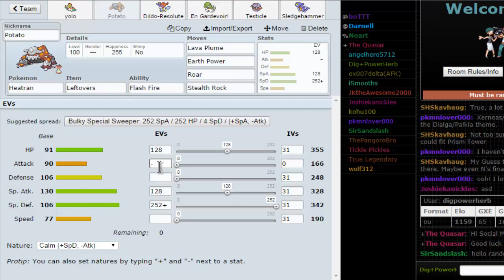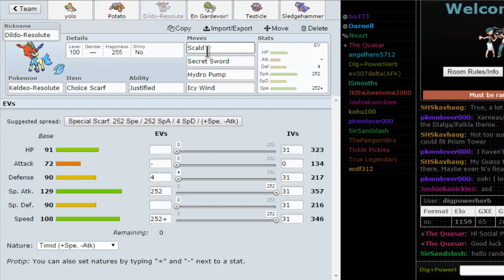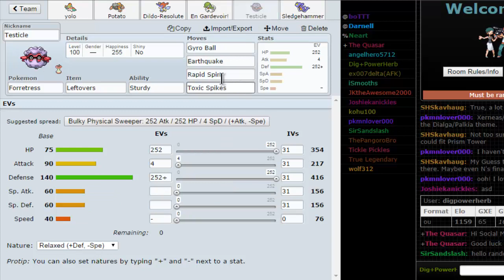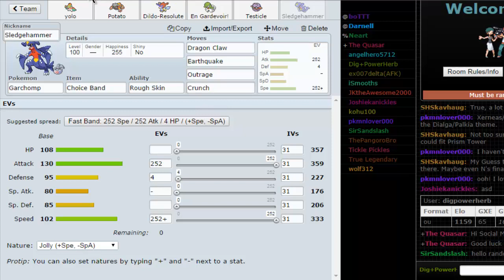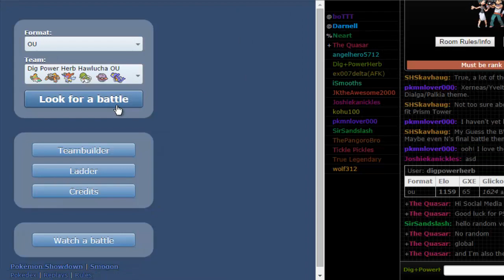Power Herb + Dig - Pokemon Showdown LIVE [OU] #1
Here starting one of the most fun sessions I've ever done in this channel. Power + silliness is ready to invade you during this whole session.